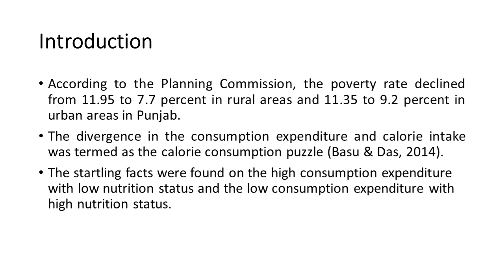39. Sixth National Seminar 2020 presentations: NS20-039